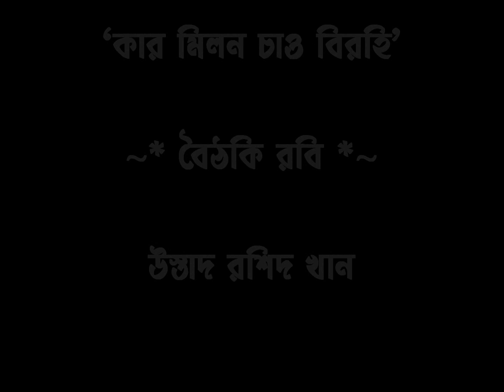kaar milono chao birohi, Ustad Rashid Khan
"Kaar Milono chao birohi" - Rabindra sangeet by Ustad rashid Khan from the album Baithaki Rabi